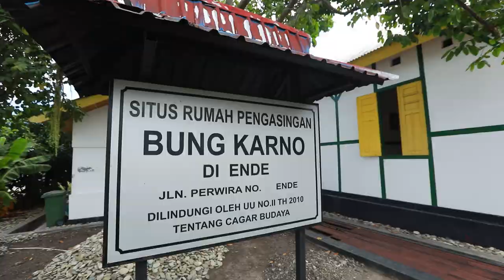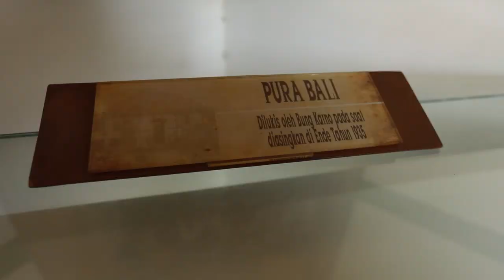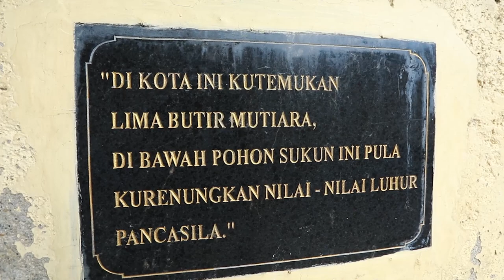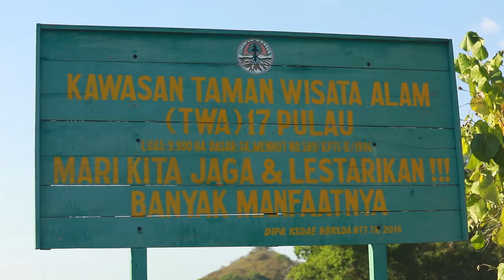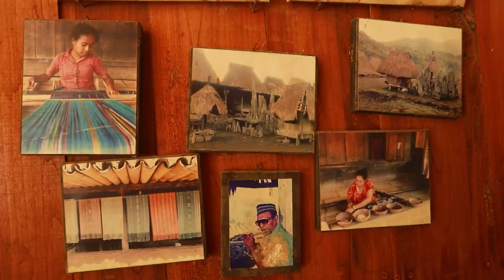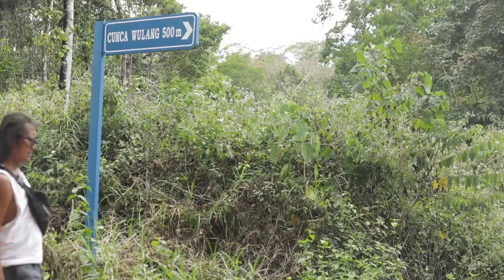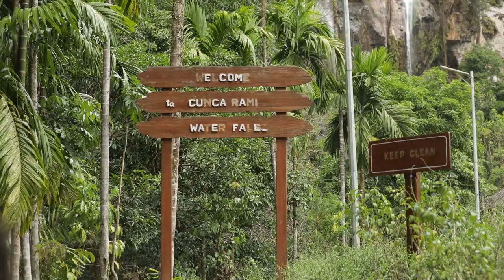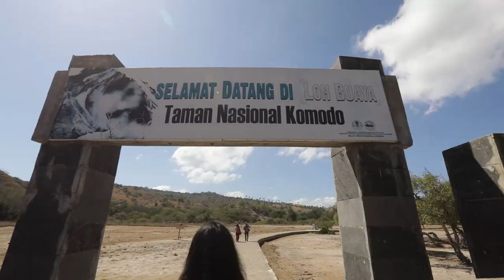Jalania ~ Jalan-jalan Ceria Ekspedisi Flores Bagian 2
Tim Jalania ~ Jalan-jalan Ceria menyusuri Pulau Flores dari Larantuka hingga Labuan Bajo selama 25 hari. Video bagian kedua ini catatan perjalanan dari Ende hingga Labuan Bajo.

Indonesia! Ayo kembali ke Timur.